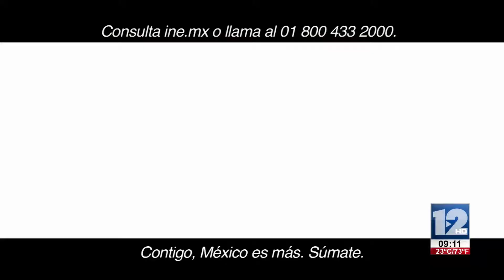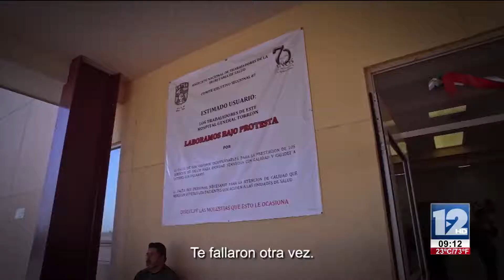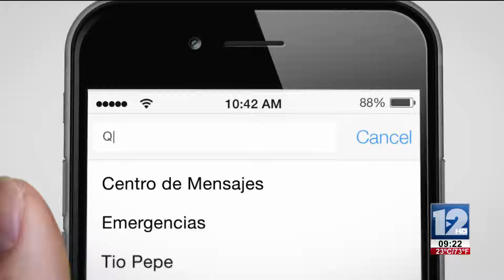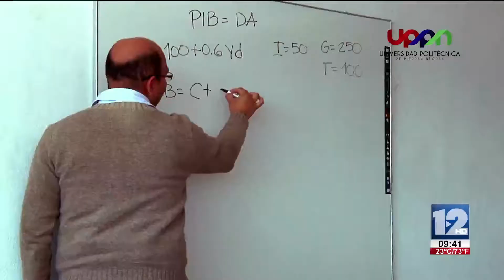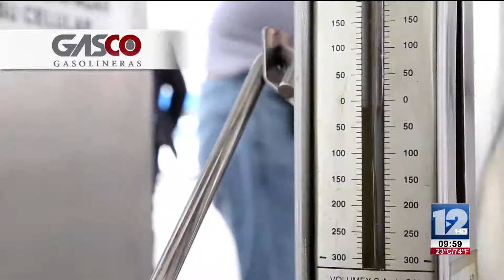Abrazando La Vida 27 de Marzo 2017